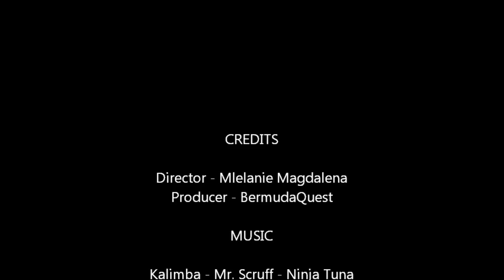Mystical UK: Beyond Stonehenge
A short glimpse at the paleolithic monuments located throughout the United Kingdom.